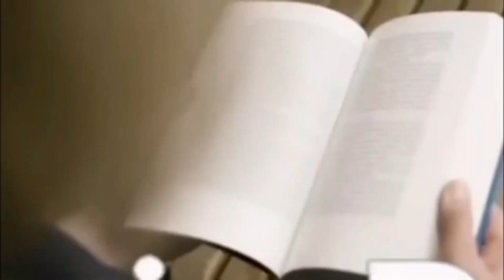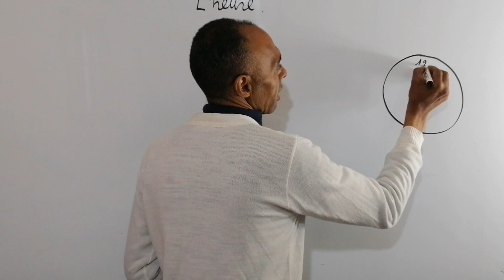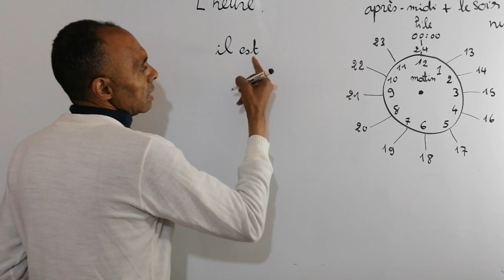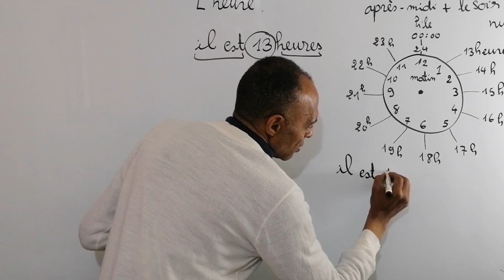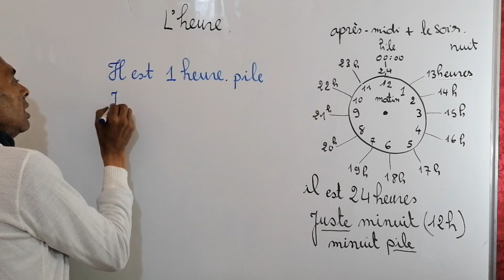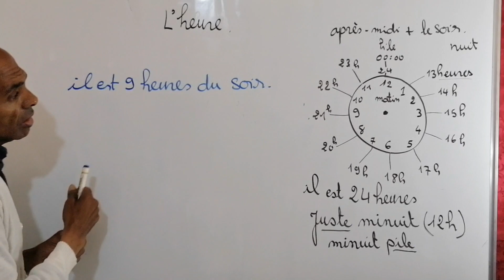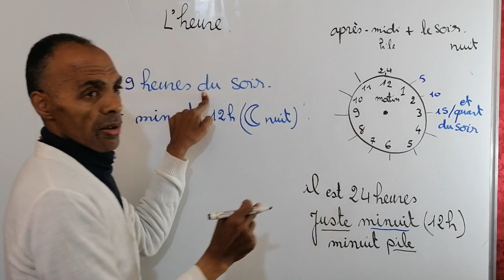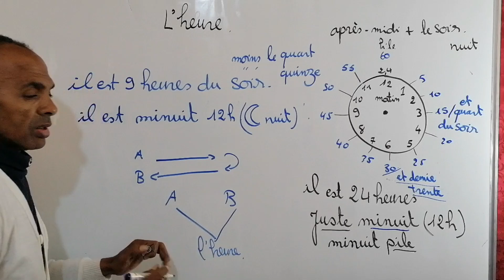كفاش نقول الساعة فلعشيا/كفاش نقول 3ديال لعشيا/ واش كنقولو الساعة 14 او 2 ديال لعشيا؟الجزء الثالث 🥉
افضل_لتعلم_اللغة_الفرنسية لفرونسي_مع_kazakghoroub,Cette compilation de textes en français sous forme d'écoute et pratique t'aidera à améliorer ta prononciation en français à apprendre à lire, et connaître beaucoup d'expressions et vocabulaire.
Tu peux écouter cette vidéo pendant que tu fais une autre activité, ou en plusieurs fois.
Cest avec ghoroub que vous pouvez apprendre facilement cet langue  . tout est facile  car nous avons une maniere qui nous distingue